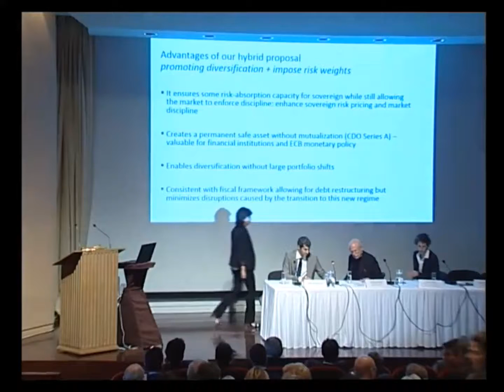Stanford Club of Greece & LBS Alumni - Breaking the Bottlenecks - 1st panel discussion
Stanford Club of Greece & LBS Alumni - Breaking the Bottlenecks: Steps Towards Sustainable Growth on June 8th, 2016
Banking Stream - 1st panel discussion